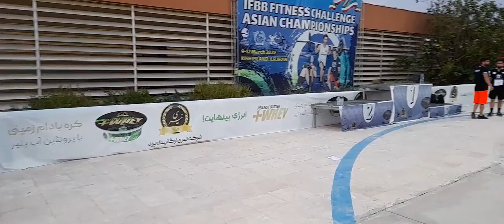مسابقات فیتنس چلنج کاپ آسیا و گفتگو با مربیان تیم ملی پرورش اندام و الد از مکزیک